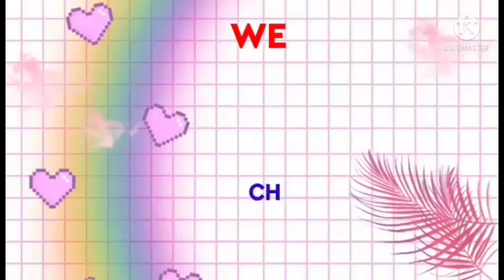Paano Magputos ka Ibos/May magawa kaya si Cheche😂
ibos suman pinoyFood Ilonggo's love to eat ibos espcially in the morning breakfast with coffe or hot chocolate